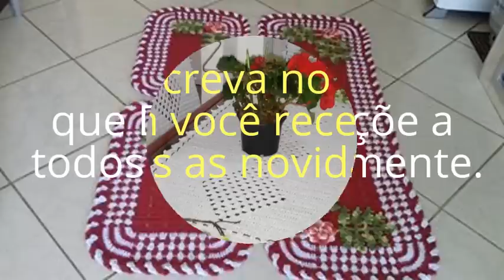MENSAGEM DEDICADA A TODOS OS INSCRITO DO CANAL CRISTINA COELHO ALVES